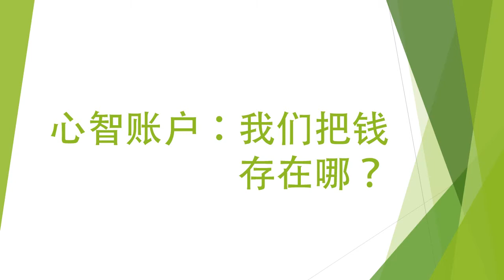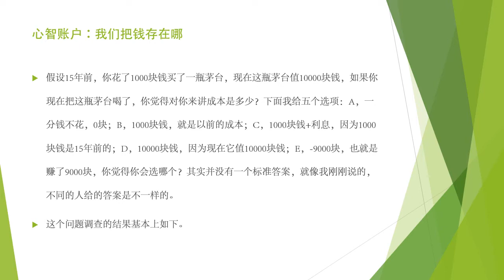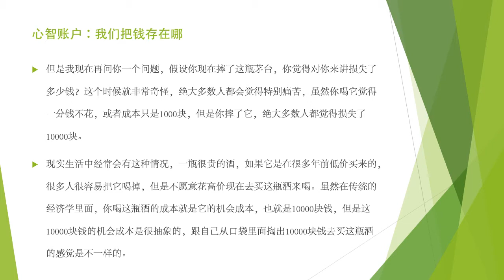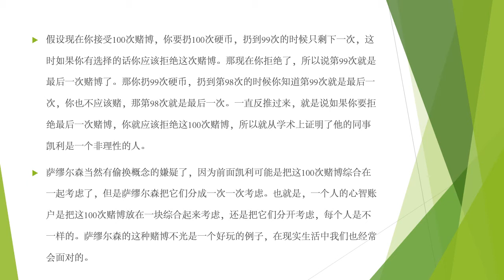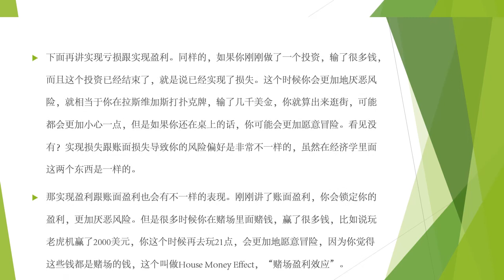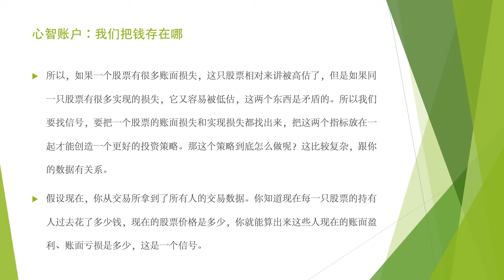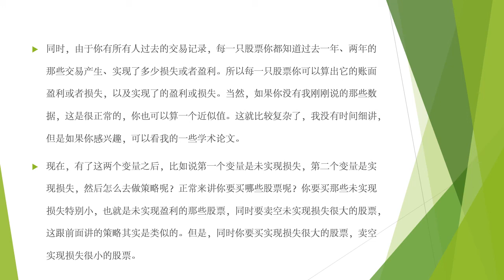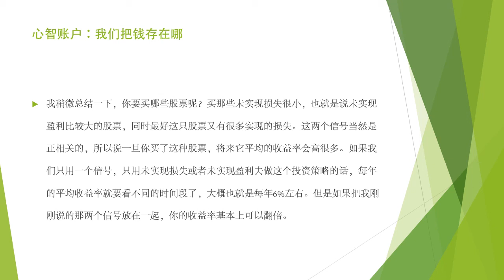【行为经济学】 心智账户：我们把钱存在哪？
1.心智账户不像你想象中那么简单，你要看它的主要应用，要和其他的心理偏差结合起来，比如说损失厌恶。
2.如果真的和损失厌恶结合起来，它会导致一些其他的偏差，比如我们讲的状态依赖偏差，可以由此导出一些投资策略。
3.由于心智账户的存在，导致我们在多重投资里面，对待账面损失和实际损失会有不一样的态度，我们之后的风险偏好也会不一样，这些不一样的风险偏好也会导致我们不同的投资策略。